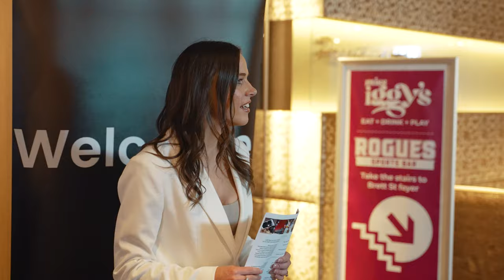Property Intelligence Media - Call us on 1300 20 30 38 - Auction Action!!